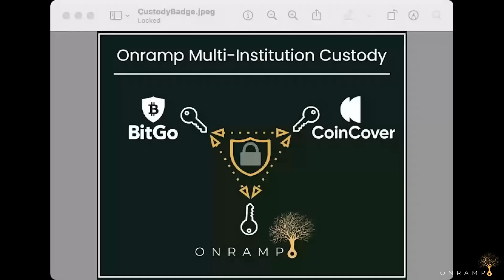The Last Trade E070: Bitcoin is the Real Hurdle Rate with Richard Byworth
The Last Trade: a weekly, bitcoin native, interactive podcast covering where Bitcoin and traditional finance meet on a macro scale. Hosted by Jackson Mikalic, Jesse Myers (Croesus), Michael Tanguma, and a special weekly guest host.

Join us as we dive into what Bitcoin means for how individuals & institutions save, invest, and propagate their purchasing power through time. It's not just another asset - in the digital age, it's the Last Trade that investors will ever need to make.

00:00 - Introduction to Richard Byworth & Syz Capital
09:54 - A message from Onramp
10:37 - Understanding bitcoin's value proposition
15:14 - Bridging the gap from TradFi to bitcoin
20:13 - Bitcoin as a standalone asset class
34:15 - Energy security & volcano bonds
40:34 - Onramp Multi-Institution Custody
42:01 - Bitcoin-denominated venture investing
53:11 - The state of bitcoin adoption in Switzerland
01:07:33 - Innovations in financial product & services
01:16:00 - Building on a bitcoin standard
01:20:01 - Outro